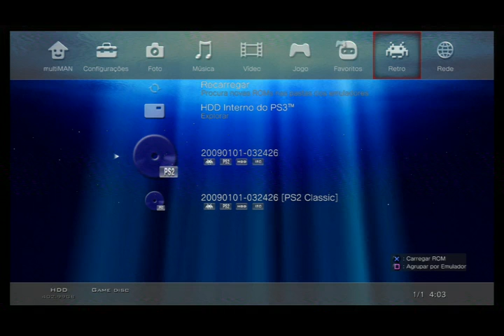PS2 Classics Placeholder esta apresentando esse erro 80029513 - FIXED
this error 80029513 it's very simple, you just need to update date and hour and that's it
Consegui resolver este erro 80029513  é muito simples é só atualizar a data e a hora e pronto no meu deu certo, quando eu destravei o vídeo game a data ficou sem atualizar, dai eu mudei a data e funcionou.